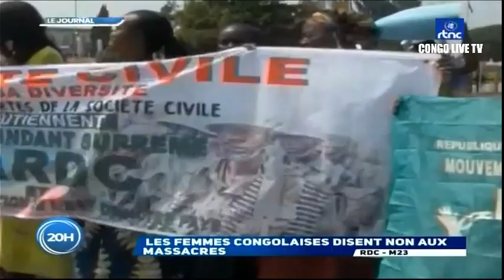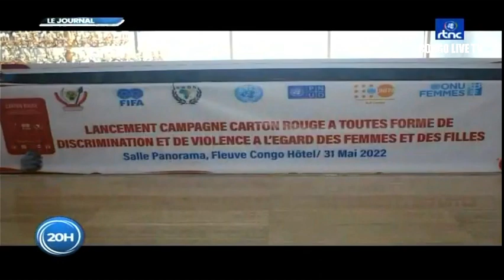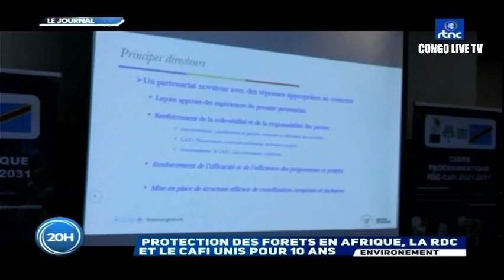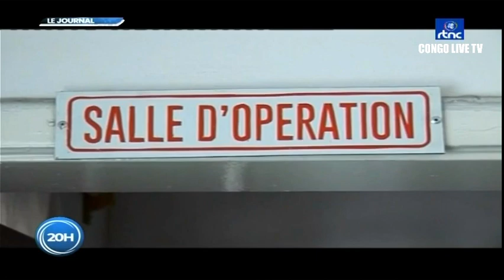🔴RDC : RENCONTRE SURPRISE ENTRE LE Pdt FELIX TSHISEKEDI ET JOAO LORENCO EN ANGOLA